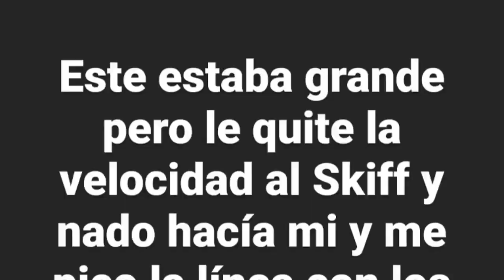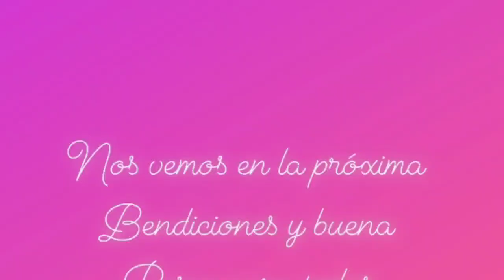Pesca de Navidad en un (Solo Skiff) (Wahoo)(Peto)(Jurel)